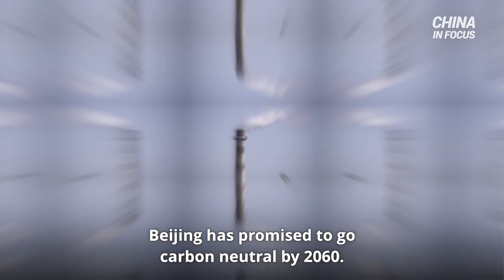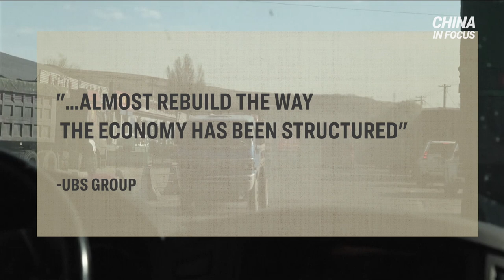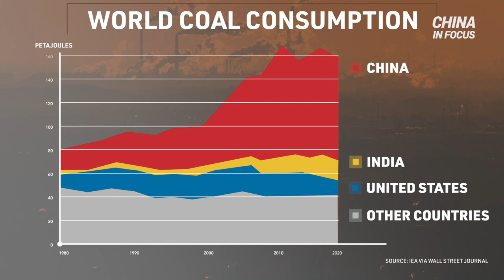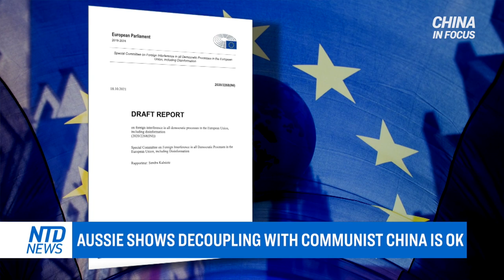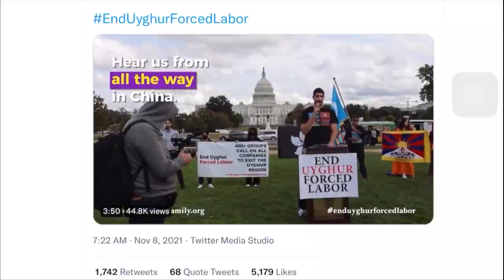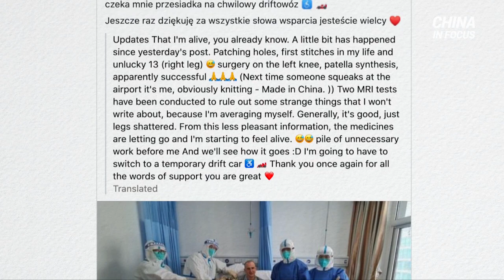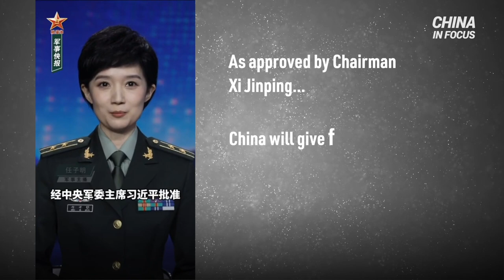Aussie shows decoupling with communist China is ok; Xi Jinping's power consolidated at party meeting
Beijing has promised to go carbon neutral by 2060. But many are questioning whether the reality of its energy production will allow it to live up to that vow.

A Chinese giant narrowly escapes, again. Debt-trapped real estate developer Evergrande managed to dodge default with a last-minute bond payment. But the move hasn’t eased concern.

A third term and five more years in power—that’s what could await China’s communist leader Xi Jinping. He’s just taken one step closer to that goal, with the approval of a new resolution.

How expensive is decoupling with China, really? Australia's economic growth says “no,” while Europe is trying to learn from its example.

American basketball star Enes Kanter is under pressure. The NBA has asked him to remove his shoes, which call to "Free Tibet."

00:00 Intro
00:55 COP26: U.S., China agree on climate deal
02:59 Why it could be hard for China to quit coal
04:45 Evergrande dodges default again, concerns linger
06:11 TSMC to open new plant in Japan
07:37 Supply chain woes force manufacturing to leave Asia
10:01 China's factory inflation hits 26-year high
10:52 Xi Jinping's power consolidated at party meeting
12:23 Aussie shows decoupling with communist China is ok
14:23 Kanter: NBA asked me to take off 'free Tibet shoes
16:16 'Covid caution' for Beijing Olympics protest
17:05 Crash on Beijing Olympic luge track investigated
18:24 Record-breaking snowstorm kills 6.4m livestock
20:14 Authorities step up virus control measures
21:16 Crypto boom strains Kazakhstan's energy grid

XiJinping's power consolidated at party meeting; SupplyChain woes force manufacturing to leave Asia